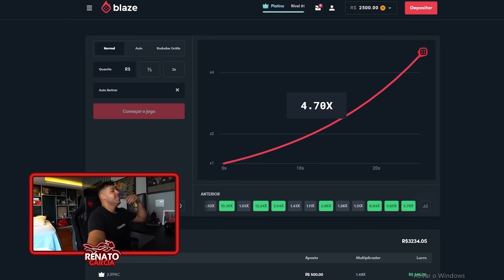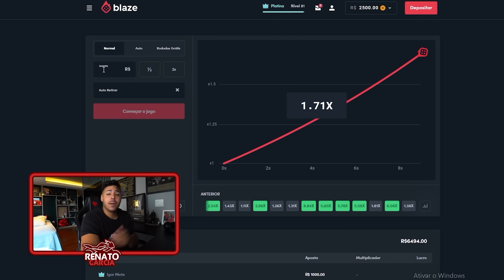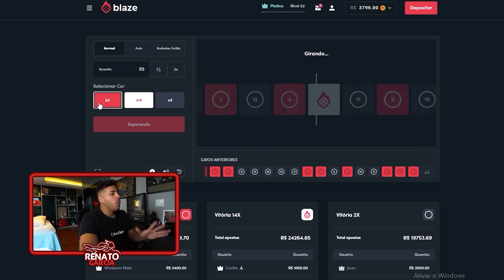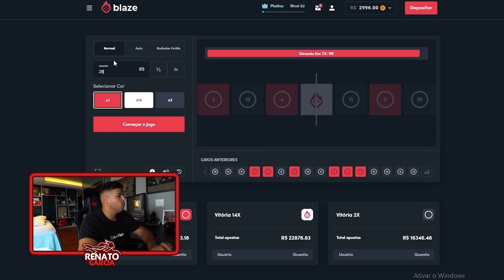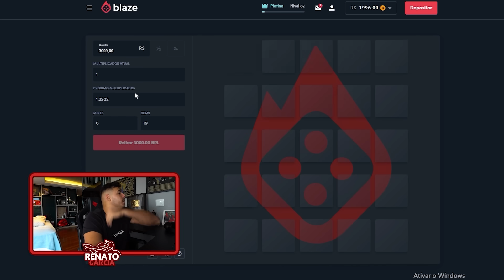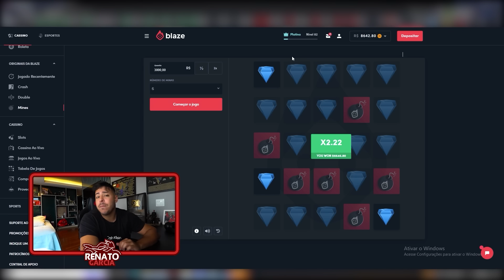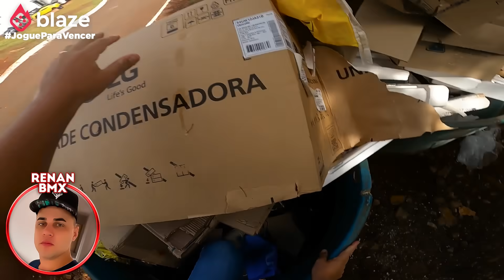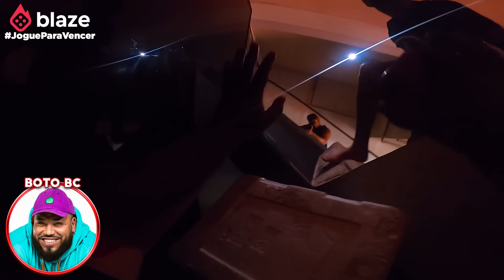ESCONDE ESCONDE COM A MINHA NOVA ARMA DO HUNTERSWAR MUITO FORTE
Use o código RENATO ao se cadastrar na Blaze para ganhar o bônus de até R$ 5.000,00.

CEP: 86020980
LONDRINA - PR